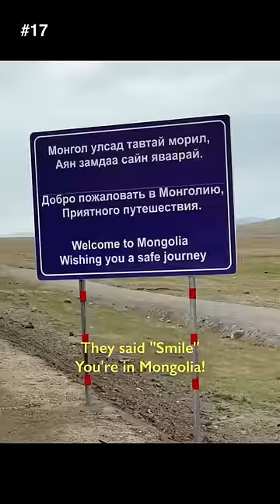#17 RUSSIA me motorcycle se border paar karke pahunche Mongolia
Russia se mongolia ki taraf